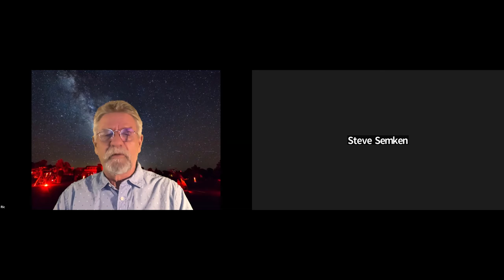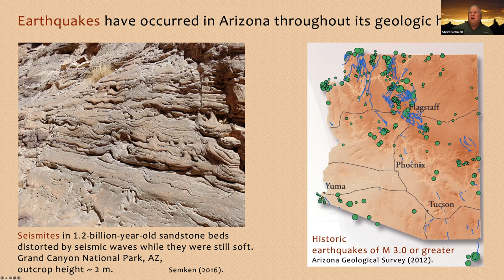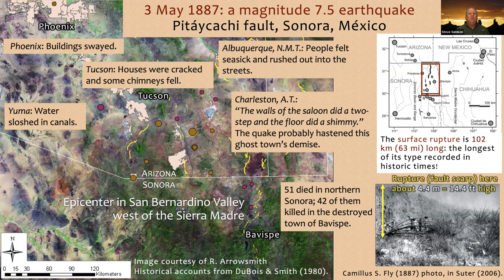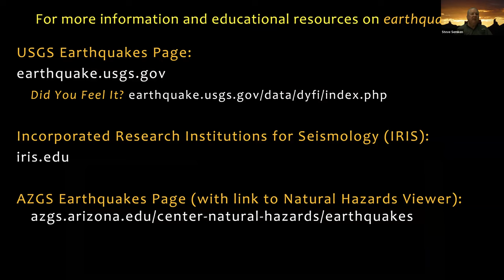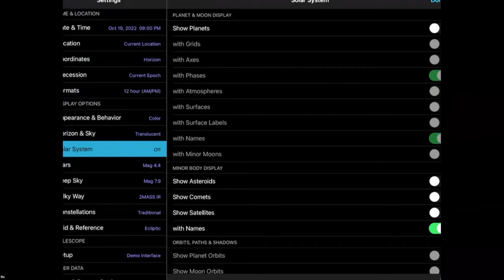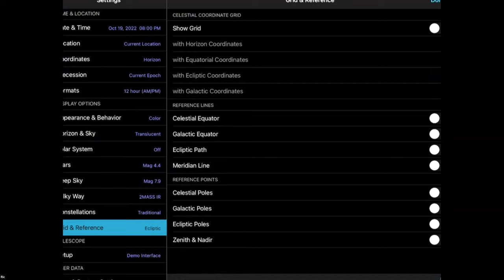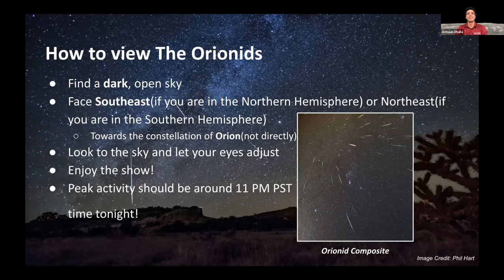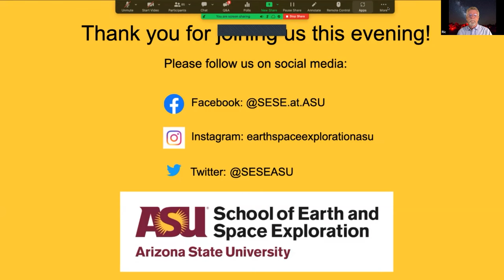Marston Virtual Night Sky 10/19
Recording of Marston VNS program from 10/19/22